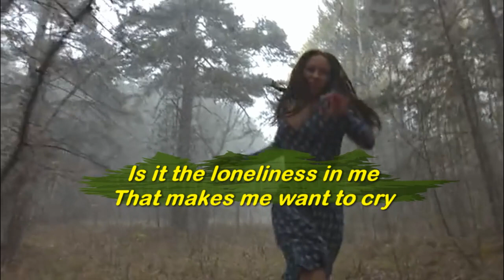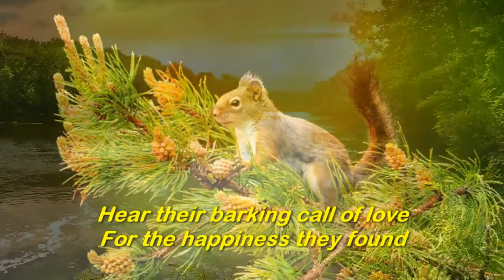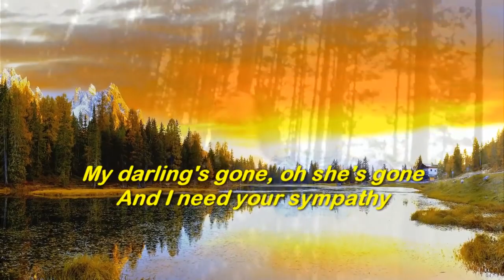JOHNNY HORTON - Whispering Pines 1959 (Lyrics)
“Whispering Pines” is a song by Johnny Horton. It was released in 1959 and is part of the album Johnny Horton’s Greatest Hits. The song is about nostalgia and the bittersweet memories that come with it.